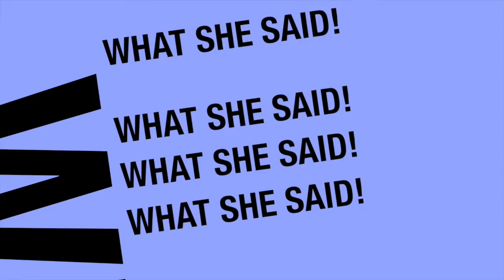Country singer @ScottyJames360 LIVE interview & performance on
Periscope of Scotty James on WhatSheSaid! More to come.